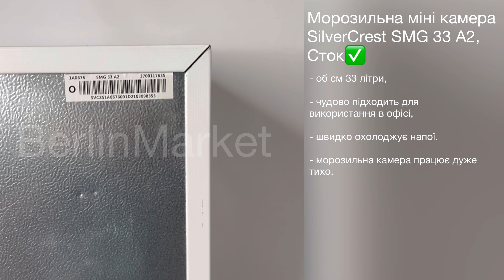Морозильна міні камера SilverCrest SMG 33 A2, Сток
Характеристики:

Спосіб установки: Окремостоячий
Об'єм морозильної камери: 33 л
Споживання енергії на рік 148 кВт*год
Споживання енергії на 100 л корисного об'єму 448,5 кВт*год
Напруга: 220-240 В
Час зберігання в разі несправності 7.5 годин
Рівень шуму: 40 дб
Механічне регулювання температури
Кліматичний клас: N/ST
Довжина кабелю: 150 см
Вага: 14,8 кг
Глибина: 47 см
Ширина: 44 см
Висота: 51 см

Опис товара:

З корисним об'ємом 33 літри міні-морозильна камера бренду Lidl Silvercrest в першу чергу орієнтована на поодинокі домогосподарства.

Пристрій також чудово підходить для використання в офісі або домашньому офісі: для цього потрібно мало місця на підлозі, і ви не тільки завжди маєте під рукою улюблене морозиво, але й можете використовувати коробку, щоб швидко охолодити напої.

При 40 децибелах маленька морозильна камера працює не дуже тихо, але як мінімум покупців це турбує.

Технічний стан – ідеальний, морозильна камера ретельно обслугована у Сервісному центрі Berlin Market.

Замінені фільтри, перевірен фреон та двигун.